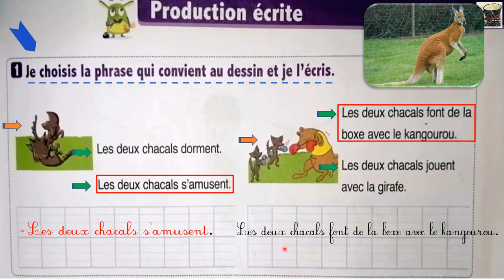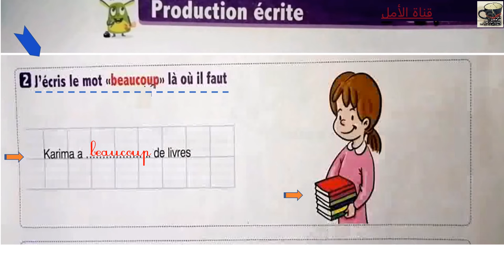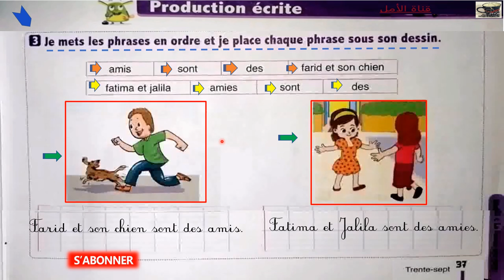37 page 37 production écrite l'oasis des mots 3AP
37 page 37 production écrite l'oasis des mots 3AP